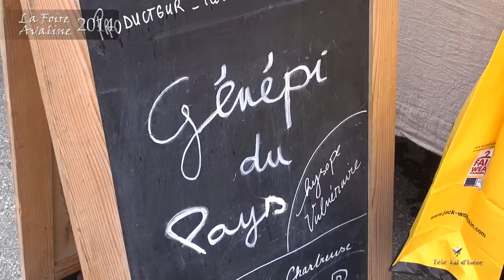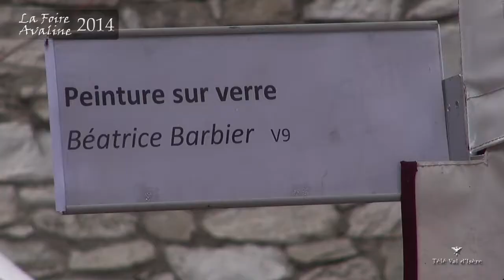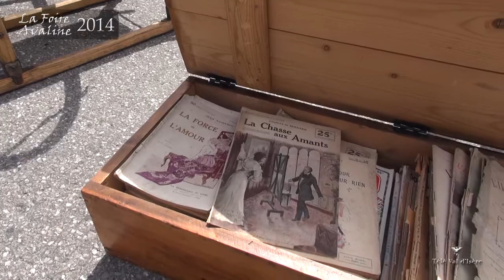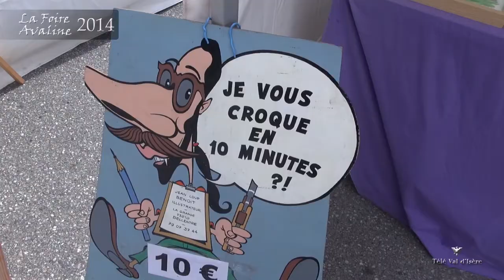La Foire Avaline 2014 en images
Val d'Isère
réalisé par : Alex Covaci